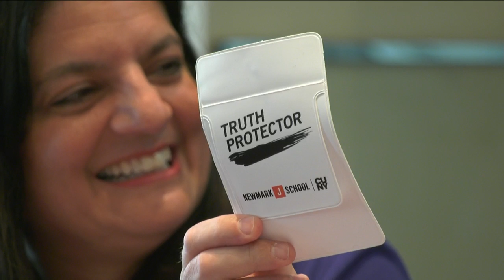Is philanthropy the answer to save journalism?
While the news industry struggles to find a sustainable revenue model, newsrooms including Reuters and some promising digital startups have announced mass layoffs in recent months. Meanwhile, nonprofit newsrooms are growing in influence and impact, relying on funding from foundations and individual readers, while billionaires are coming to the rescue pumping money into floundering news operations like the LA Times and TIME Magazine, following on the heels of Jeff Bezos' success at he Washington Post. What are the advantages and pitfalls of journalists soliciting donations from readers, foundations and grant-makers, and knights in shining armor trying to save journalism with infusions of cash? Join Indira Lakshmanan of nonprofit Pulitzer Center; Alan Rusbridger, formerly of the Guardian and now chair of RISJ; Vivian Schiller of the Scott Trust and the Civil Foundation and Craig Newmark, who has donated millions of dollars to support a range of news organizations, to discuss the pros and cons of relying on philanthropy to support news and information.
Con: Indira Lakshmanan (executive editor Pulitzer Center), Craig Newmark (founder Craig Newmark Philanthropies), Alan Rusbridger (principal Lady Margaret Hall Univ. of Oxford), Vivian Schiller (CEO Civil Foundation), Vivian Schiller